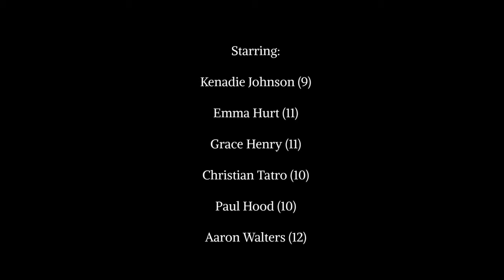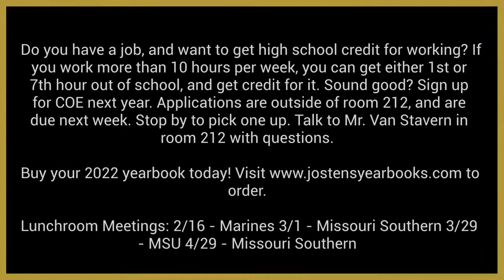Tribal Studios: Season 3, Episode #13 (Feb. 11)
Tribal Studios Staff: Carson Peavey (producer), Sophi Moore (producer), Brittan Blume, Hayden Kaniowski, Kallista Fisher, Jayden Troutt, Emma Dampier, Cooper Hall, and Nevaeh Randles